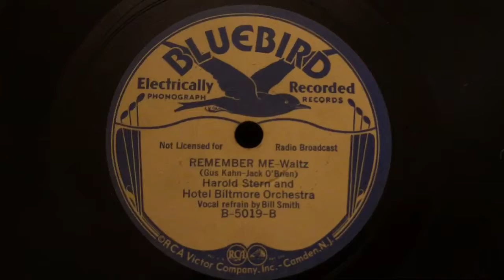Harold Stern and his Hotel Biltmore Orchestra Bluebird 5019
Title: Remember Me. Vocal by Bill Smith